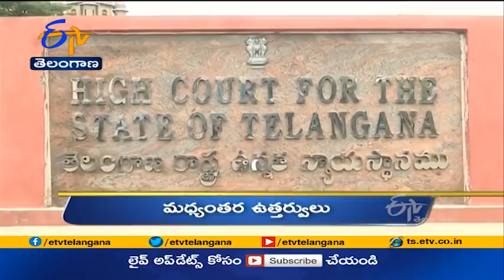6 PM | Ghantaravam | News Headlines | 4th May 2021 | ETV Telangana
6 PM | Ghantaravam | News Headlines | 4th May 2021 | ETV Telangana